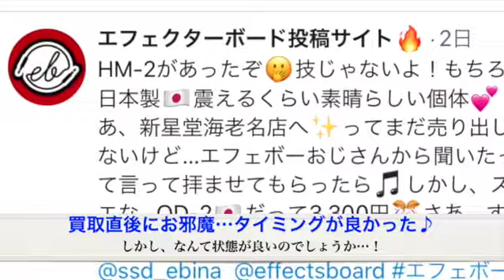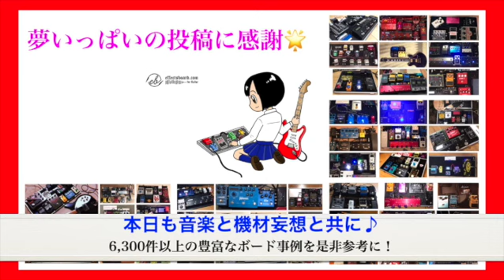祝！WAZAで蘇るHM-2！Heavy Metalは来月発売♪ エフェボーチャンネル Vol.1356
いよいよ待望のBOSSの「技 WAZA CRAFT」シリーズ最新作に伝説のヘビメタサウンドの一翼を担ったHM-2 Heavy Metalが8/28に発売となります！偶然にも我が地元・海老名の新星堂さんにビンテージのHM-2が入荷！ちょっと懐かしんでみました♪ ★初心者さん、是非エフェクターボード構築の参考に♪ 事例6,200件以上！(2021年2月末現在)のギター・ベース用 エフェクターボードが投稿されているサイトです ★エフェクターボード構築の参考にどうぞ！★プロも投稿中！★スマホでもPCでも閲覧可能です。アプリもありますよ。★エフェクター新製品情報もありますよ